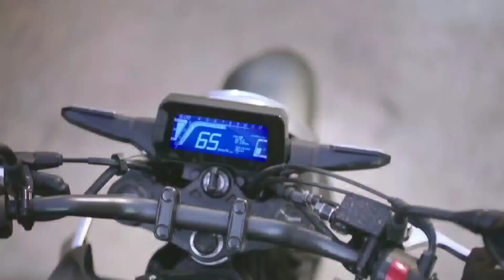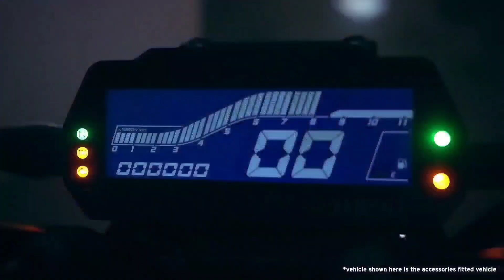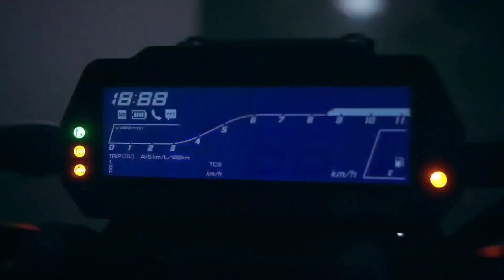ये है 150cc की👌सबसे Best Value For Money Bike 2023💥1.50lakh On Road Price🔥Best Mileage & Performance